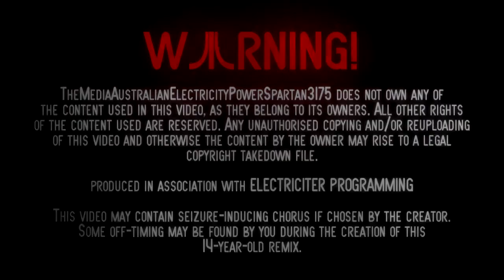[Sparta Remix] My BeamNG Ads have a Sparta Unextended Remix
I'm sorry I forgot about doing Sparta remixes, so here is one for you as a special treat